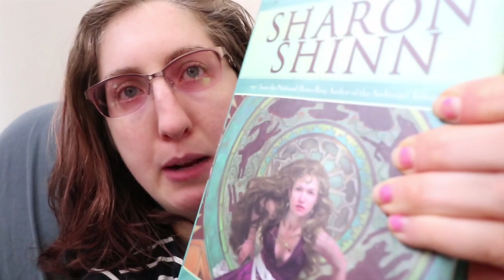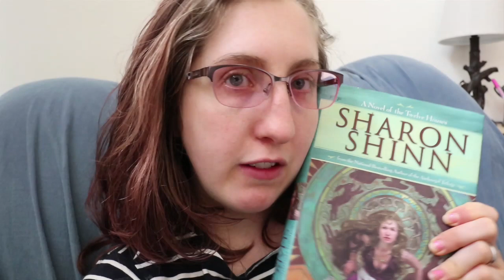The Thirteenth House By Sharon Shinn BOOK CHATTER